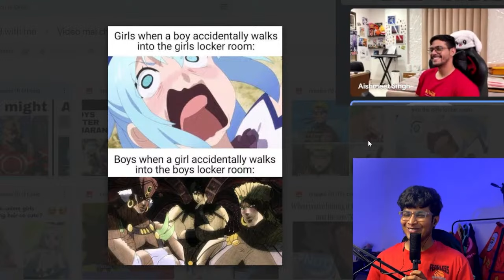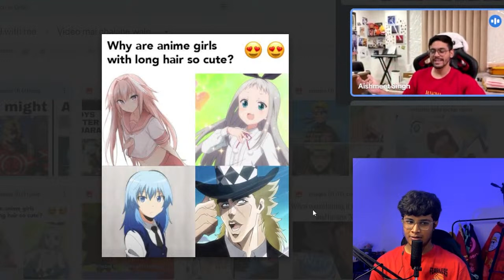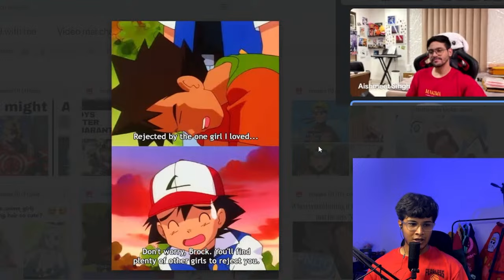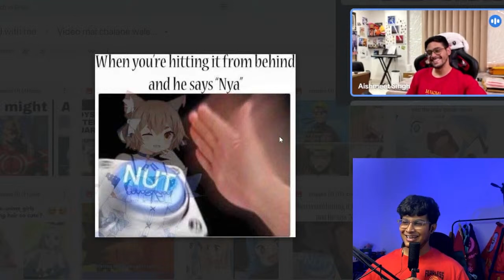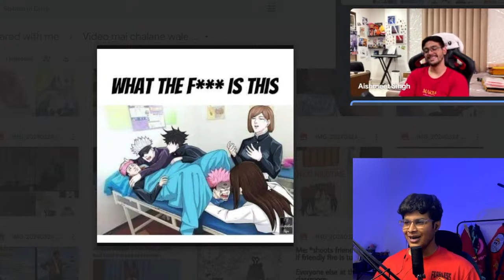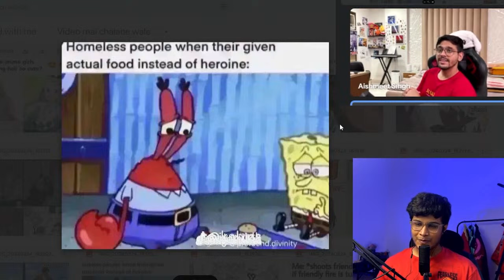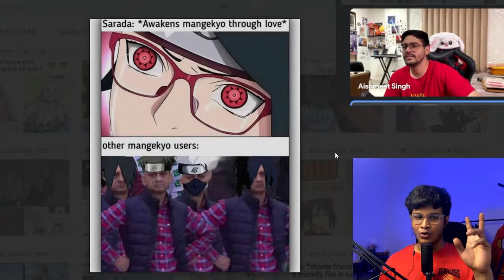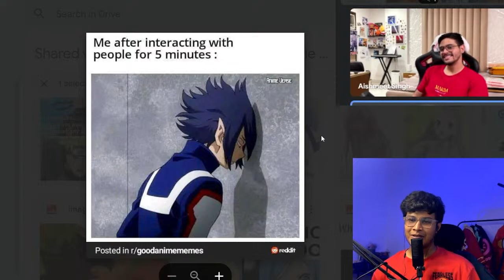The Dark Side of Anime Memes